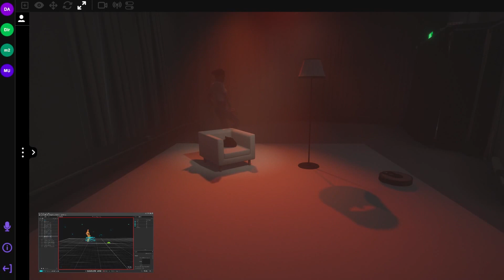2022年未來內容原型開發支持方案_多人協作展演系統成果影片_數位藝術基金會X匿光科技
「多人協作展演系統」由財團法人數位藝術基金會與匿光科技共同製作開發，期望就表演藝術產業長期以來所面臨的彩排人力、時間成本高昂之痛點，提出解決方案。此系統透過整合多人協作、空間掃描及3D建模、動作捕捉、遠端串流機制等技術，並以符合日益普及的遠端工作需求為使用情境，開發出一套可提供表演團隊，甚至於表演館舍，作為彩排模擬或展演使用的實作系統。本次階段性呈現結果也邀請劇場工作者以此系統做示範演出的排練與實際測試、驗證並同步修正本系統之各種功能，並完成「多人協作虛擬排練系統」的原型基礎，供後續繼續研發利用。